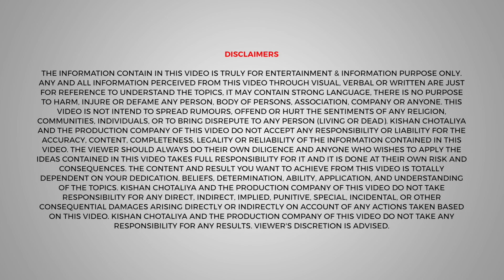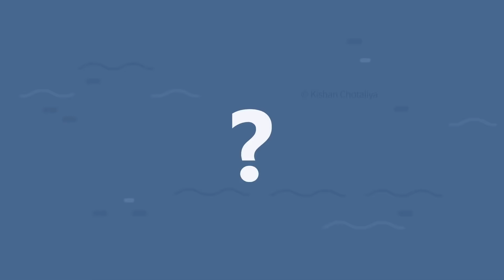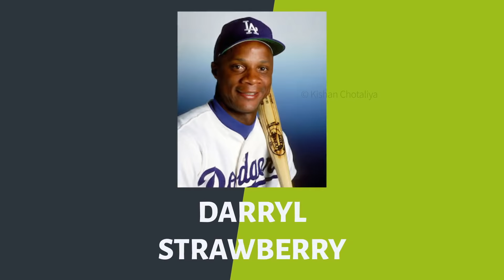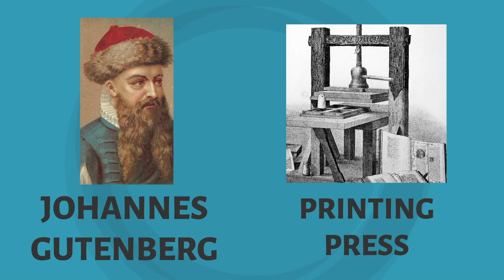The Parable Of The Pipeline Book Summary In Hindi By Burke Hedges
The Parable Of The Pipeline (English)

The Parable Of The Pipeline (Hindi)